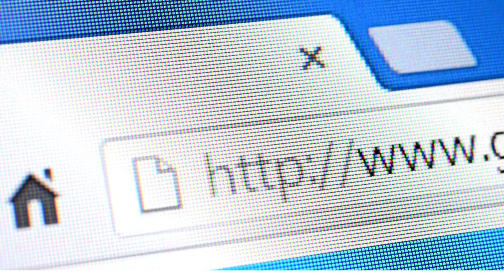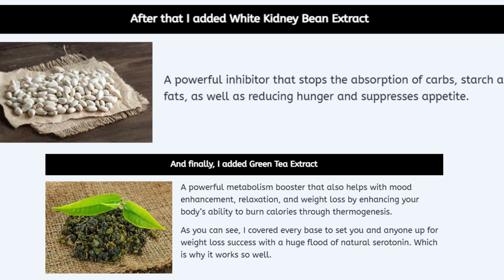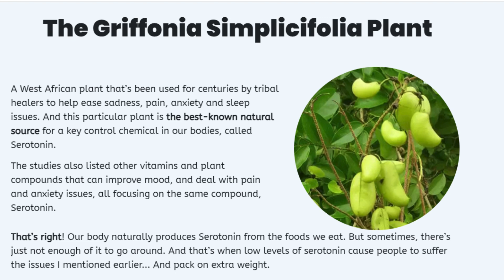SEROLEAN THE POSITIVITY SUPPLEMENT THAT HELPS YOU ELIMINATE FAT (( SEROLEAN - SEROTONIN ))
I’ll tell you a little secret about a new discovery! Well, this new discovery is a new brain device. Have you ever imagined having in your brain a "BRAIN SWITCH?" It’s about the way you use this "SWITCH," helping you lose more weight than you ever imagined.
However, once you solve the brain shift problem by turning off this 'HIDDEN BRAIN SWITCH' that hijacks your control over food, THE RESULTS ARE VISIBLE.
An extremely important and naturally occurring NEUROCHEMICAL has been specifically discovered in the brain that improves the way neurons "TALK TO EACH OTHER"...
A "master control chemical product" called serotonin. This discovery plays a crucial role in your mood, sleep quality, concentration, energy levels... And yes, weight loss is impressive. SEROTONIN is often called the "wellness" chemical.
Our body is able to produce SEROTONIN naturally from the foods we eat. But sometimes, there just isn’t enough for everyone. And that’s where low SEROTONIN levels make people suffer from the problems I mentioned earlier... and gain extra weight.
To explain quickly, SEROLEAN is a potent formula that contains a specific blend of powerful natural ingredients, which have been clinically proven to help your body naturally produce the much-needed SEROTONIN. That when lacking can be responsible for uncontrolled hunger, emotional overeating, cravings for carbohydrates, compromised mood, stress and intense sadness.
Here is the process of SEROTONIN in detail:
SEROTONIN signals to the brain when it has eaten enough food. This is called a "full belly mechanism". Without SEROTONIN, the brain feels that its food needs are not being met and goes into "red alert", sending powerful signals to its "appetite control center", telling your body to "start eating fast" and "stock up on carbohydrates". .
With more SEROTONIN in the body, the "APPETITE CONTROL CENTER" can receive strong signals indicating that sufficient food has been received. This can "TURN OFF" food cravings and create a feeling of satiety. This can result in fewer calories during the day, without much hunger and cravings, leading to faster weight loss. It is to maintain this balance that SEROLEAN has been developed.
This potent DO SEROLEAN formula works for everyone, whether you are 30 or 90 years old...
In addition, along with significant weight loss you will see that it can also help to save you from high blood pressure, high blood sugar, risk of diabetes, heart attacks and strokes... And even help support a healthy inflammatory response, maintain normality, cholesterol levels, reduces occasional stress and anxiety and soothes joints, improves sleep, makes skin and hair healthy, stimulates brain function and improves overall health, well-being and quality of life. Your brain will no longer be looking for calming carbohydrates.
YES! SEROLEAN IS THE MOST INCREDIBLE AND EFFECTIVE NATURAL SUPPLEMENT THE WORLD HAS EVER SEEN. Each of its ingredients has important beneficial effects. And when combined, you have one of the most powerful tools for the end of weight gain. YES, WE ARE TALKING ABOUT SEROLEAN SUPPLEMENT, THE DARLING OF THE MOMENT!
 SEROLEAN comes with a 60-day money-back guarantee with no questions asked. But remember, it can take up to two months to see the complete and amazing results.
And think of the joy of being thinner, having more energy, more mobility and more PASSION for life. Imagine how you’ll feel when you wake up every morning and feel GREAT (GREAT) when you look in the mirror...

seroleandoeswork seroleanbeforeandafter seroleansupplement reviews#